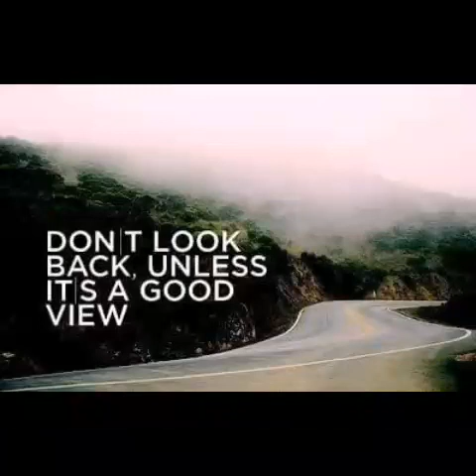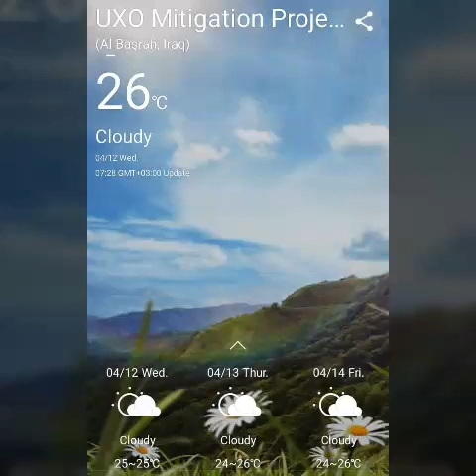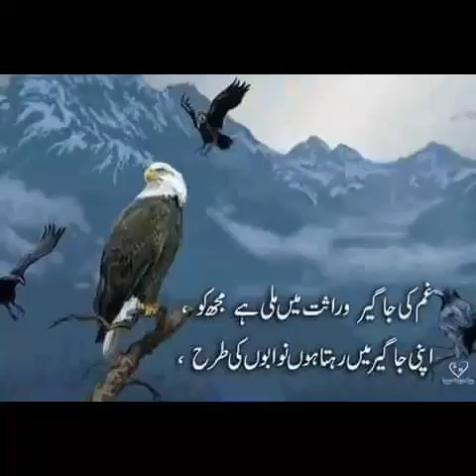Shabbir Ahmed yusuf Iraq beautiful Pakistan